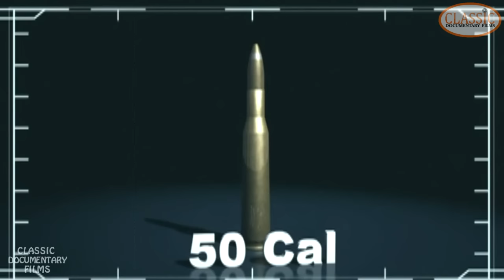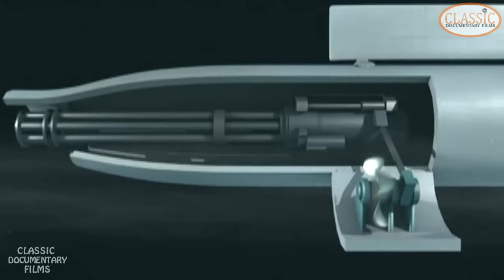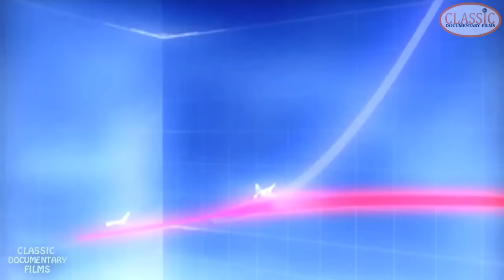Air-to-air Combat Above Vietnam - Classic Documentary Movies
A dogfight, or dog fight, is an aerial battle between fighter aircraft, conducted at close range. Dogfighting first appeared in Mexico in 1913, shortly after the invention of the airplane. Until at least 1992, it was a component in every major war, despite beliefs after World War II that increasingly greater speeds and longer range